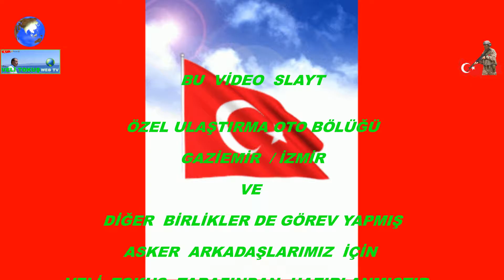VELİ TOKUŞ WEB TV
Değerli Asker arkadaşım ve Dostum Enver Kahramanın Oğlu Ali Kahraman ve ailesine tüm sevdikleri ile beraber ömür boyu sağlık, mutluluk ve huzurlu bir hayat diliyorum.
Bizlere gösterdikleri yakın ilgi ve alakadan dolayı başta Enver Kahraman , Serme Mah muhtarı Sn. Ramazan Kaya ve tüm Serme mahalle halkına Şahsım, Asker arkadaşlarım ve misafirler adına teşekkür eder Birlik ve Beraberliğinizin devamını dilerim...